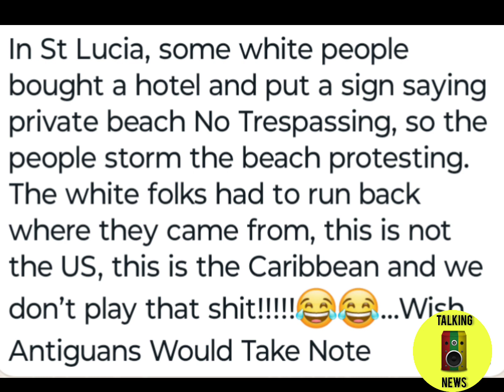Talking News:5EP7 Foreigners try to take over a St. Lucian beach. 🤔😳🤦🏿‍♂️